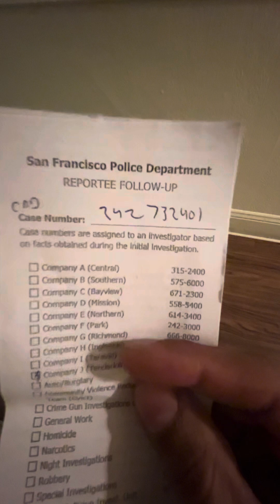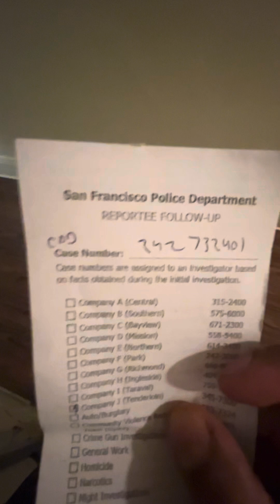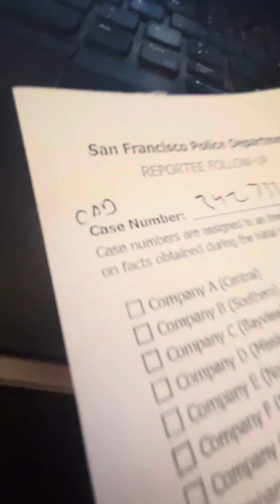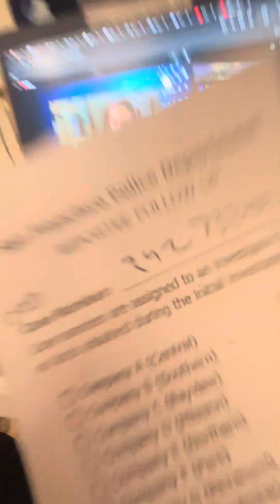WHEN YOUR NEIGHBOR IS A 50 YEAR OLD COWARD